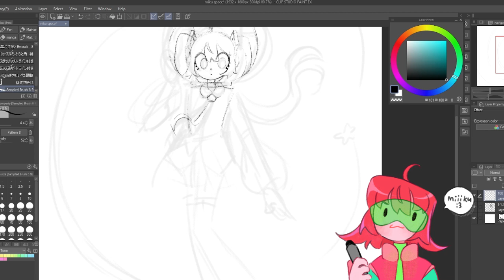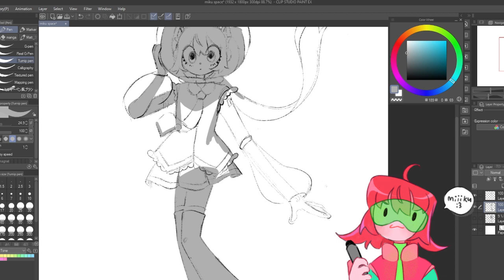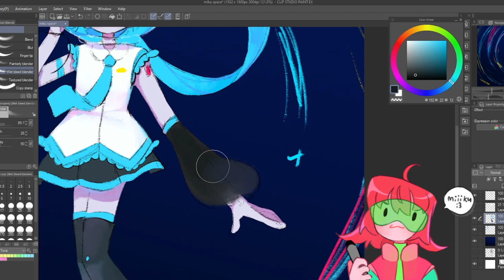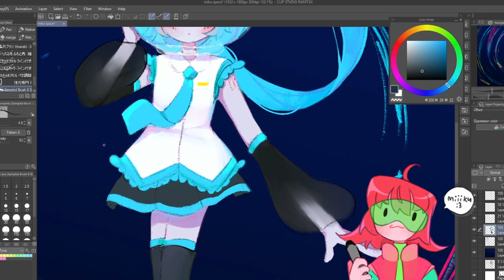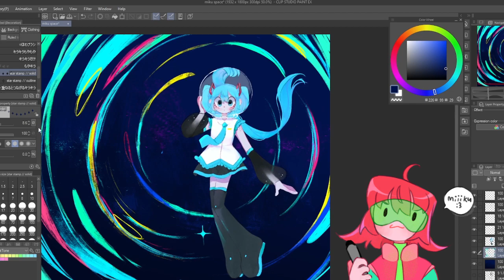SPEEDPAINT ✦ SPACE MIKU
hi it's my first ever speedpaint and ofc i desided to draw in my comfort zone: miku and cosmo sparkles ✦✦✦